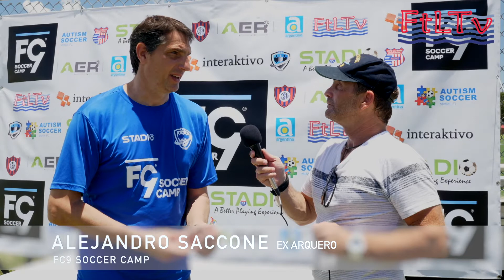ALEJANDRO SACCONE - Entrevista para FtLTv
FC9 Soccer Camp - Fernando Cavenaghi - Alejandro Saccone